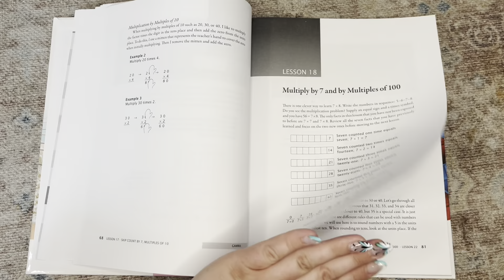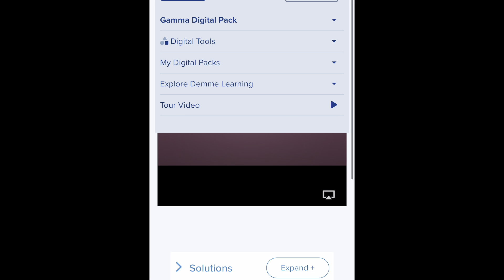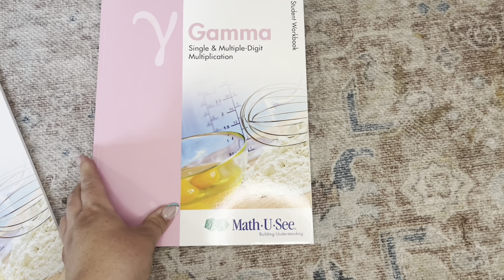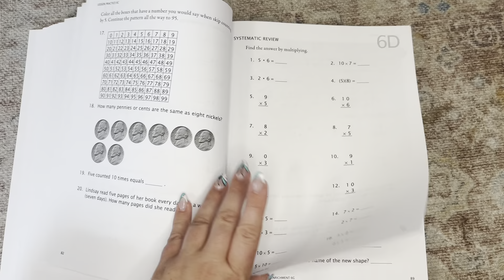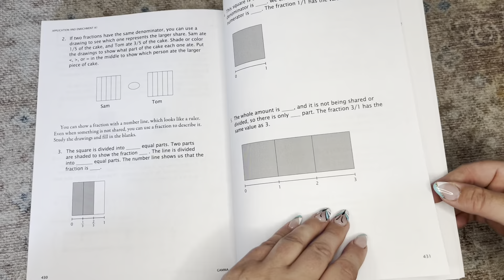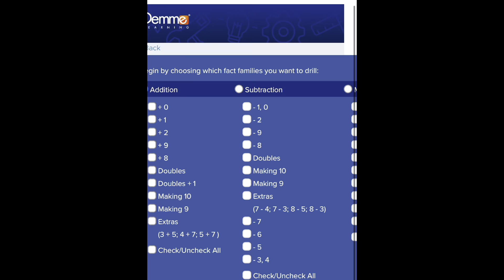Math U See Gamma Flip Through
With simple, uncluttered pages and short lessons, Math-U-See is mastery-oriented, clear, to the point, and effective.

Awards & Endorsements
🏅 Practical Homeschooling Reading Award
🏅The Old Schoolhouse EE Award
🏅Cathy Duffy's 101 Top Picks
🏅Homeschool.com Back to Homeschool Awards
🏅How to Homeschool Curriculum Award

❤️Dropbox link:
These are available for your personal use, these are not to be resold or used in any other way than your personal homeschool use.

I am so thankful to have you here as part of this community.

About Me:
My name is Melissa, and I am a secular homeschooling mom to three kids.  I enjoy sharing homeschool, homemaking, and momlife content.

Are you a fellow YouTuber? Here’s what I use:
📱I film with my iPhone 13
🎥 I edit using iMovies on my iPhone and Canva

*This video is not made of kids
*FTC: The M Word by Melissa is a participant in the Amazon Services LLC Associates Program. An affiliate program designed to provide a means for sites to earn advertising fees by advertising and linking to Amazon.com. All items I show in my videos I have purchased on my own and all opinions expressed are my own.
*All reviews and/or opinions of products/services are my own.
*FTC: The M Word by Melissa is a member of the Timberdoodle blog team. I voluntarily received a complimentary or discounted product for some of my videos featuring Timberdoodle products. These items were provided by Timberdoodle as a part of their product review team. All views expressed are my own.